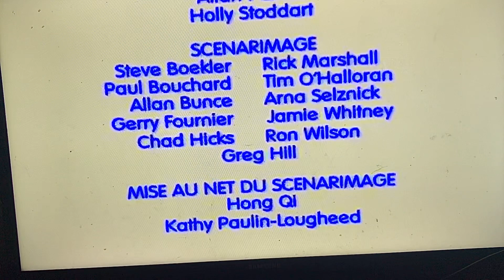Max and ruby Max’s Halloween credits￼